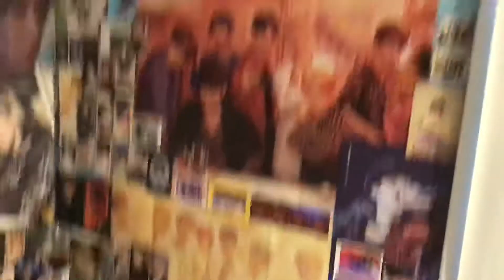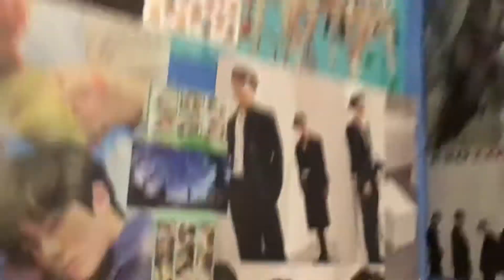My KPOP POSTER COLLECTION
I might get Copyrighted for playing MONSTA X’s RUSH but it’s ok

It’s gonna get updated once MY WONHO MONSTA X TOUR POSTER COMES and once I get WONHO’S DEBUT ALBUM AND THE POSTER IT COMES WITH.